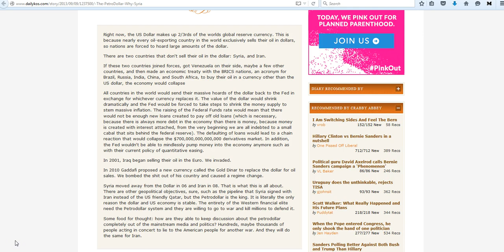Why is US and NATO in Syria?